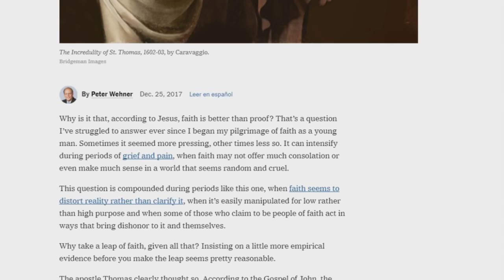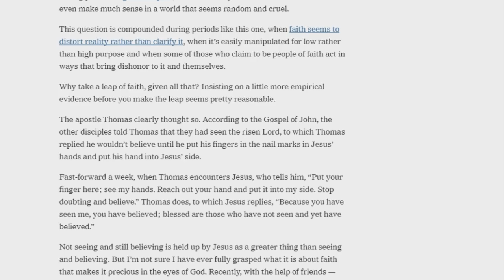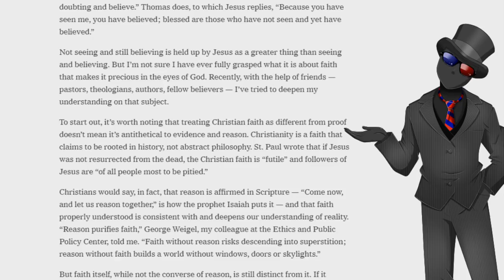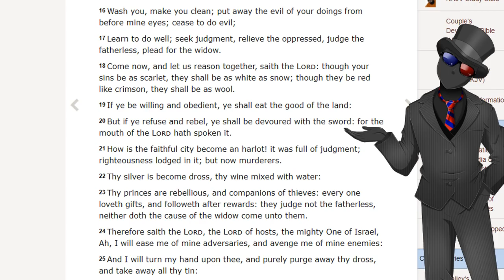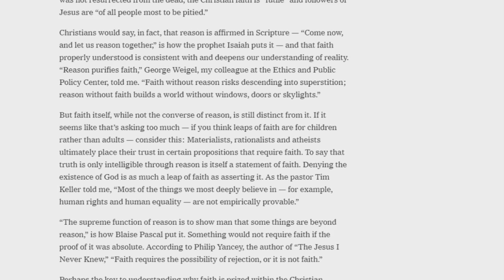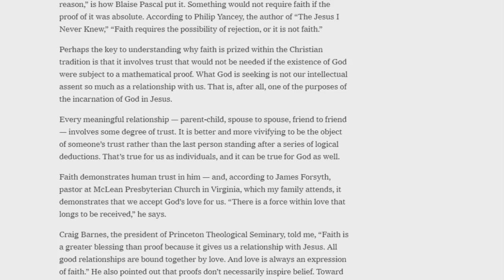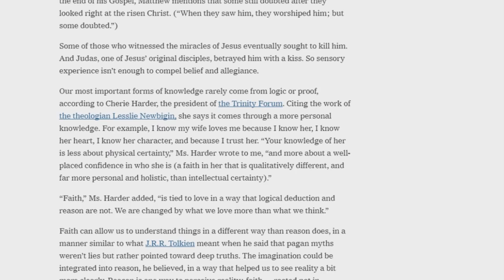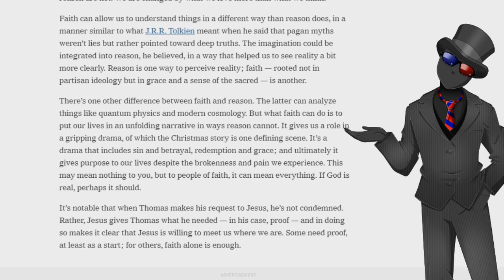Faith beats evidence because God has trust issues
This argument in favour of faith just ends up making God sound like a stalker.

Background metal music by Wade Ulrich